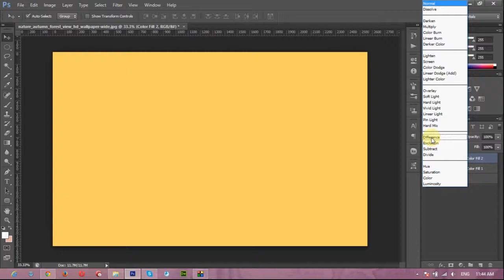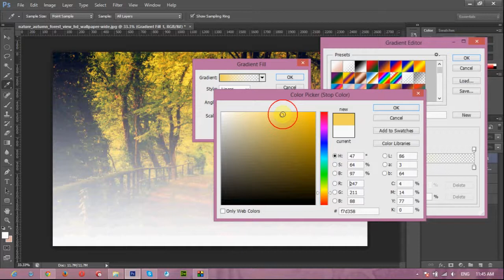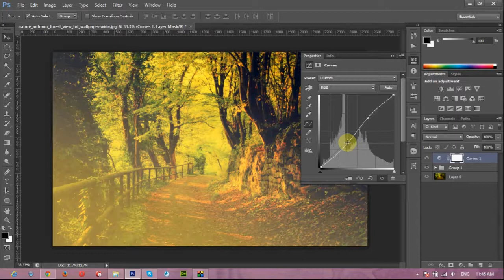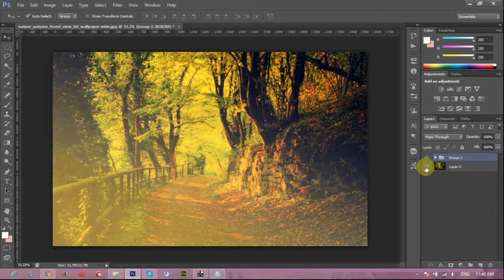Make a Vintage effect to your images | Sopheap Design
This tutorial I am going to show you how to add Vintage Effect to your image by using PS.